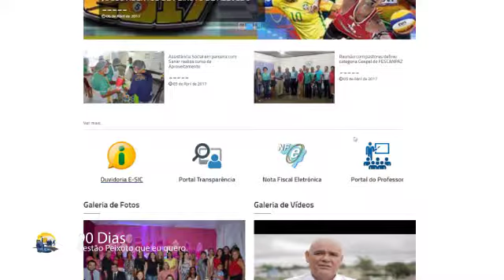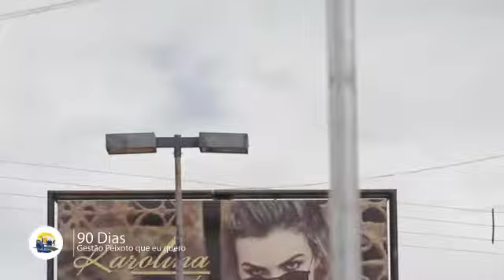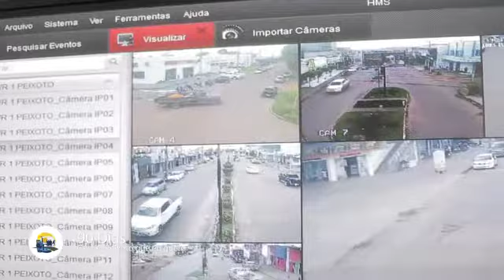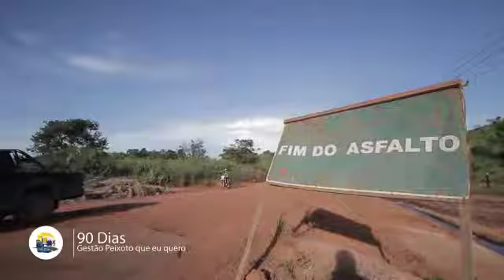Balanço de 90 dias de administração "Peixoto que eu quero"